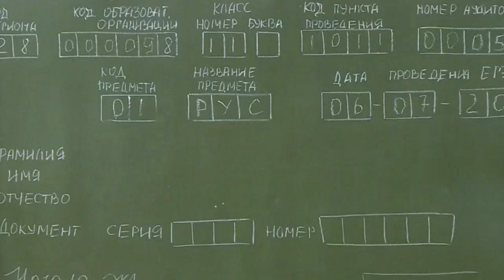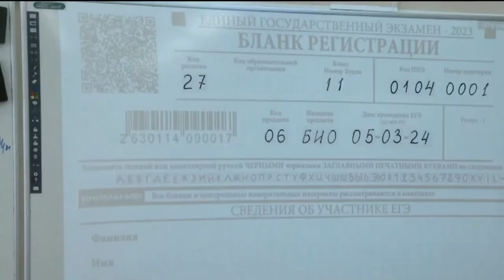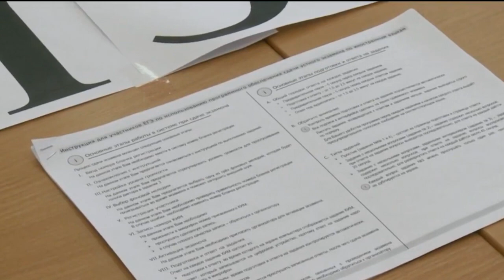Последние приготовления перед досрочным периодом ЕГЭ проходят в Хабаровском крае